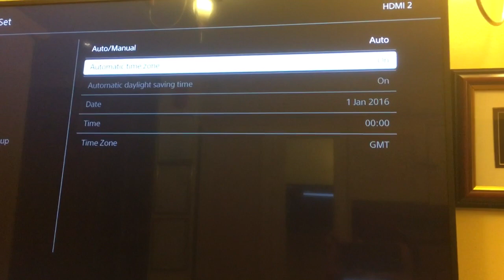Sony Bravia KDL-32WD756 Auto Time & Date is Wrong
Can someone help me how to set my Sony Bravia Smart TV Auto Time & Date?

Yes it's Connected To Wifi

But not connected to Digital TV

Model: KDL-32WD656

Please Help Me Someone. Thanks